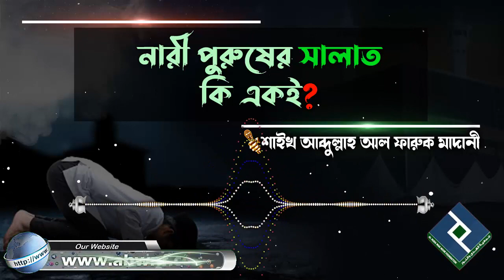নারী পুরুষের সালাত কি একই│শাইখ আব্দুল্লাহ আল ফারুক মাদানী bangla waz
Present by.
Al Huda Wan Noor Foundation
প্রশ্নঃ- নারী পুরুষের সালাত কি একই
উত্তর দিয়েছেনঃ-  শাইখ আব্দুল্লাহ আল ফারুক মাদানী